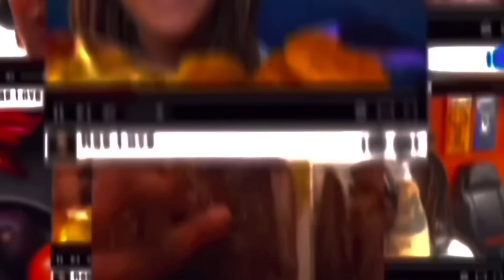REVENGE PRANK ON FRIEND | SHE FINALLY GOT ME BACK & I WAS MAD *HILARIOUS* SEAFOOD MUKBANG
Hey motivators today im back with another Mukprank. Revenge prank on Friend she finally gets me back & i got mad. Melitza came back during this Mukbang with a setious Mukbang prank. This was hilarious and too funny. In this mukbang eating show lots of asmr with salmon, Brussel sprouts, and sweet potatoes. Love you all now come eat with me and prepare to laugh.